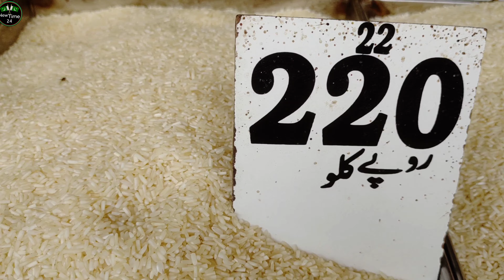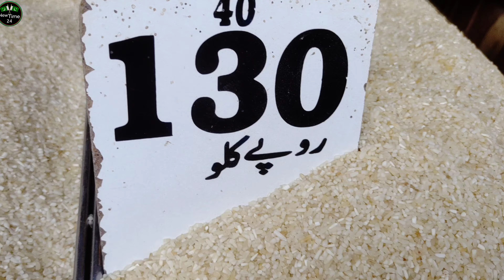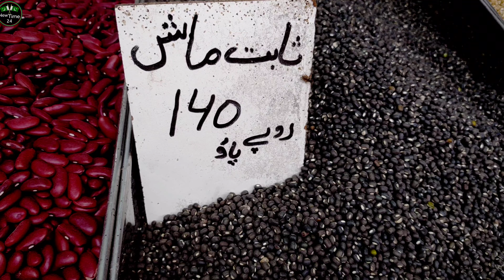Sindhi hotel Wholesale Rice Shop New Karachi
My Info
Muhammad Sohail Qureshi Karachi ( Pakistan )